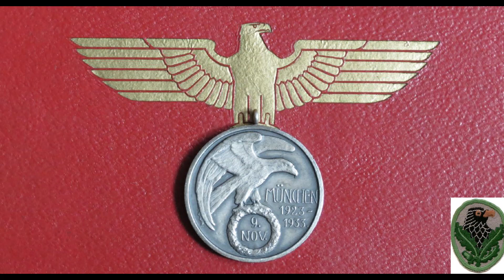Still Available, A Rare German N.S.D.A.P. Blood Order & Award Document from WW2 For Sale !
Just a quick announcement, to let you all know that we have  in stock a Rare German Blood Order 2nd Pattern award complete with it`s original award document, With less than 6000 issued this is rarer than the Knights cross of the Iron Cross, Very few are around these days and this was one of Nazi Germany`s rarest Party awards.